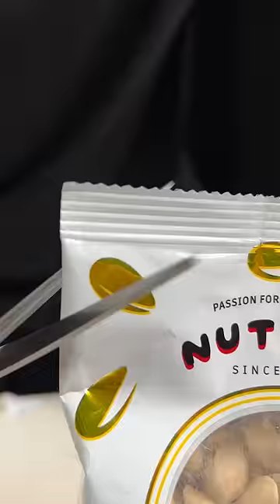Healthy Dry fruit milkshake